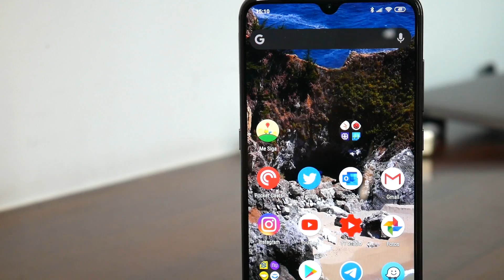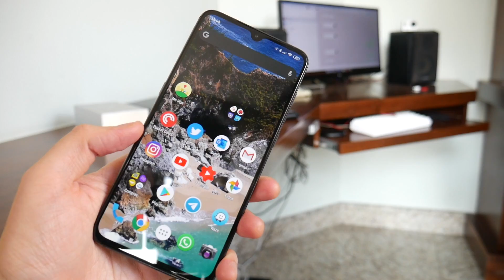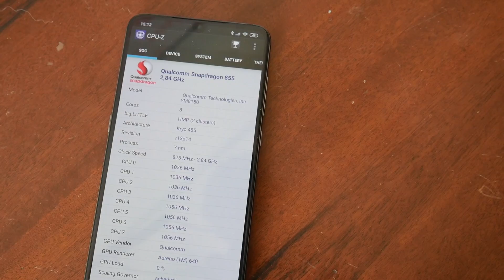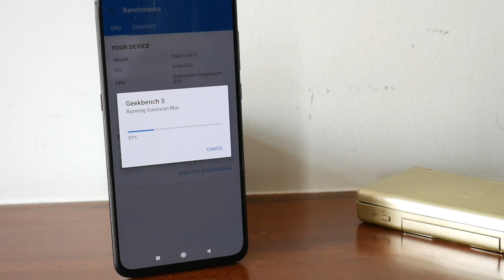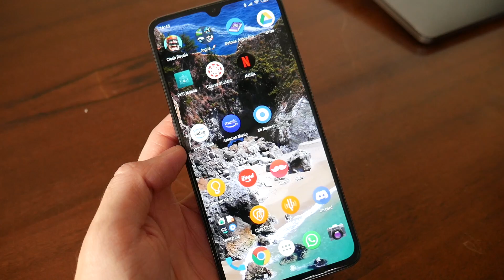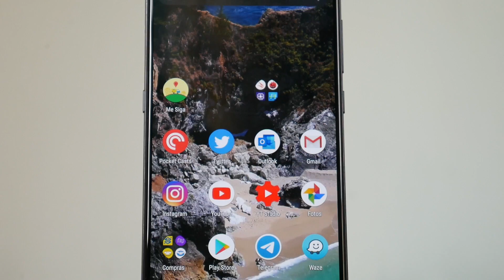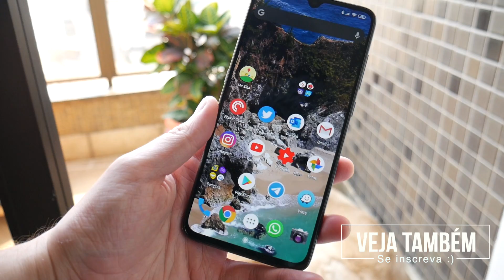Xiaomi Mi 9 - BARATO com HARDWARE DE Galaxy S10! Vale a pena?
Vídeo misterioso do dia ( ͡° ͜ʖ ͡°)

- Monitor de Ultrawide LG